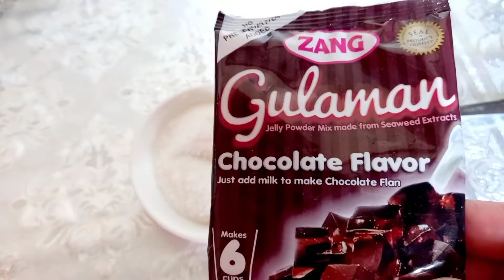CHUCKIE JELLY MILK DRINK